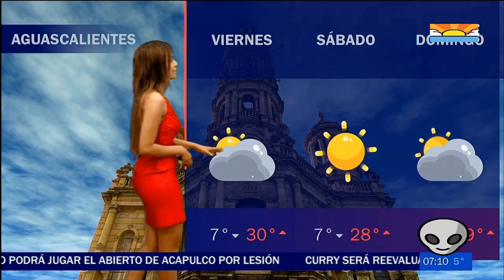Mónica Frausto 49 - Aguascalientes